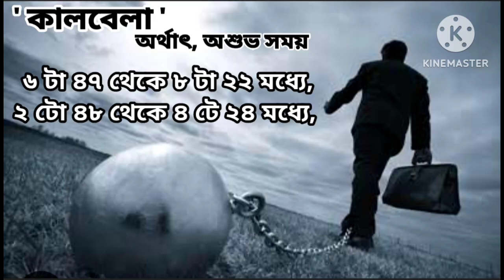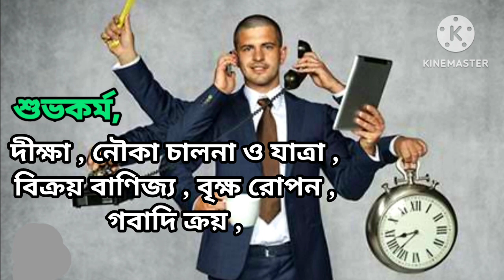ponjika 1430, pocket tv bangla, 17 e boisakh, 1 may 2023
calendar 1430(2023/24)